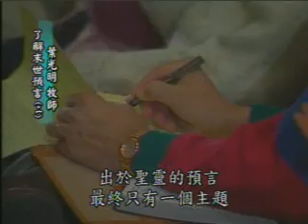Derek Prince: How to Approach Biblical Prophecy(2) 了解末世预言 DP097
Derek Prince: (DP097)
How to Approach Biblical Prophecy(2)
了解末世预言 (2)

叶光明牧师以英语和中文字幕的方式教授《圣经》预言。
Derek Prince Ministry Teaching Videos
English Audio with Chinese Subtitles

Derek Prince Ministries Good TV